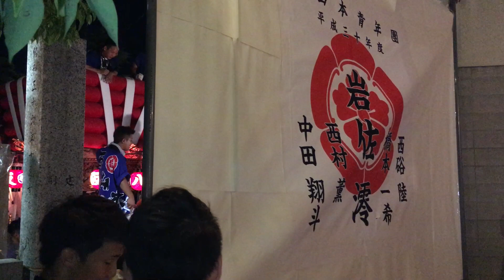【八坂神社夏祭り】大阪府八尾市西山本 平成３０年７月２９日（日） Yasaka-jinja Summer Festival (July 29, 2018) in Yao city of Osaka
【八坂神社夏祭り】大阪府八尾市西山本　平成３０年７月２９日（日）
 Yasaka-jinja Summer Festival (July 29, 2018) in Yao city of Osaka

大阪府八尾市の八阪神社の夏祭りは、毎年すぐ隣の万願寺の夏祭りと同じ日に行われます。布団太鼓を宮出し後、町内巡行して宮入りします。
【八阪神社】（やさかじんじじゃ）について；
素戔鳴尊は、厄病除けの神様として有名であり、罪穢れを祓い 清める神様としても信仰されている。 又治水の神様としての御神徳を有して居られ、従って稲の神様農業の守り神として全国的な信仰を集めている。

住所：大阪府八尾市西山本町二丁目9番32号
アクセス：近鉄大阪線「河内やまもと駅」から西へ徒歩約5分